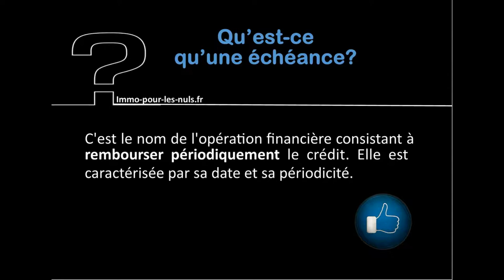17 Qu'est ce qu'une ECHEANCE les via immo pour les nuls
Qu'est ce qu'une ECHEANCE les via immo pour les nuls

copyright BY/NC